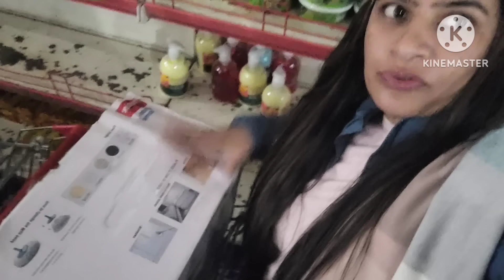shopping ❤️ 🛍 🏬 🛒 vlog| kya kya shopping 🛍 ki ?kishu ki style 😎